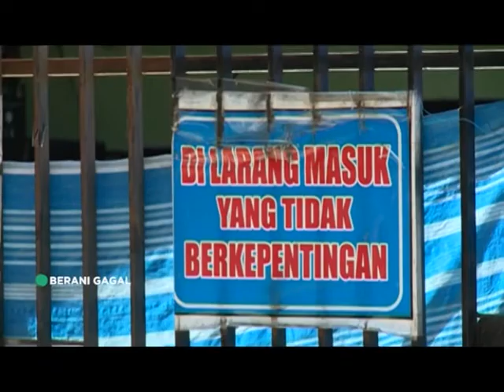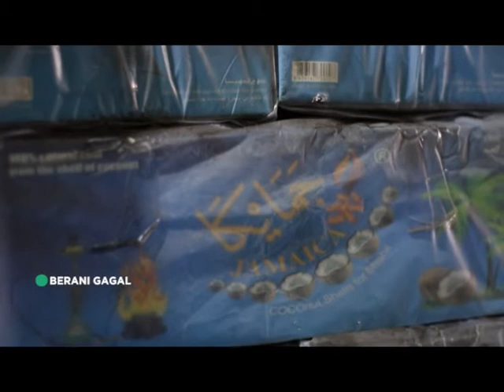Berani Gagal - Berawal dari Arang Seg 1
Documenter tentang kisah inspiratif sekelompok orang yang berani mengambil langkah berani untuk mencapai kesuksesan. berawal dari arang, cerita sukses ini bemulai